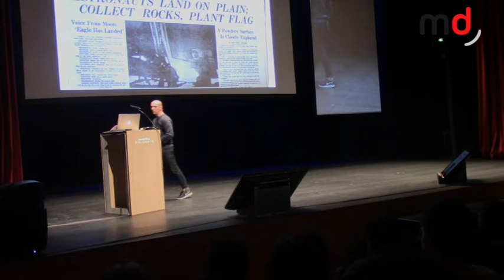Día C 2015 - Paco Conde (BBH Londres) - "El método foda-se (fuck you) aplicado a la publicidad"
Extracto de la ponencia "El método foda-se" de Paco Conde, director creativo de BBH Londres, en el 12diaC del Club de Creativos.